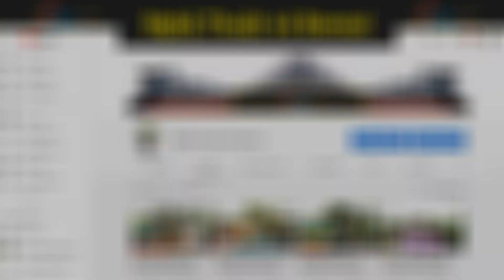🔵 VIDEO 01. Thực hành tạo dáng cây Sanh mini ║ Phân tích tỉ mỉ từng nhát cắt